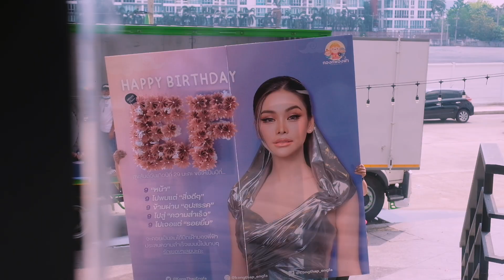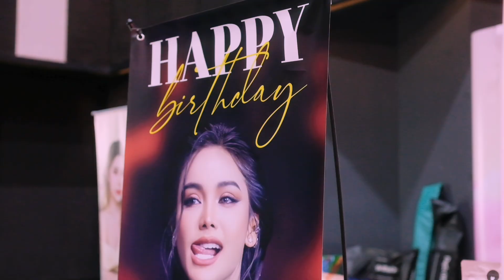HBD ENGFA(อิงฟ้า) 2024 By Momay Flower